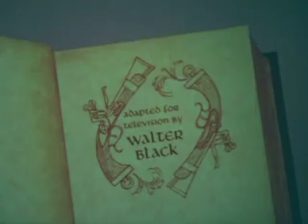Mr. Magoo in Captain Kidd Part 1 of 4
Mr. Magoo shows his range as an "actor". From the TV series "The Famous Adventures of Mr. Magoo" where Magoo plays characters from classic stories.